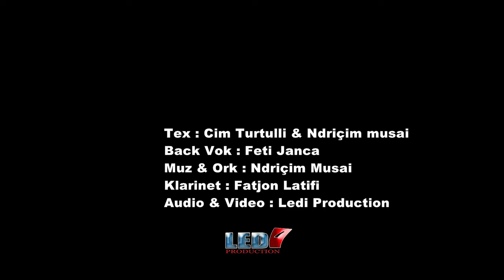Ervis Demarku - Dil moj nuse - Kënga ime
Artist : Ervis Demarku - Dil moj nuse - Kënga ime
Teksti: Cim Turtulli & Ndriçim Musai
Muzika dhe Orkestrimi: Ndriçim musai
Klarinet: Fatjon Latifi
Video: "LEDI Production"
Audio: "LEDI Production"
Të gjitha të drejtat ekskluzive janë të "LEDI Production"
Ndalohet rreptësisht me ligj kopjimi i audios & videos.